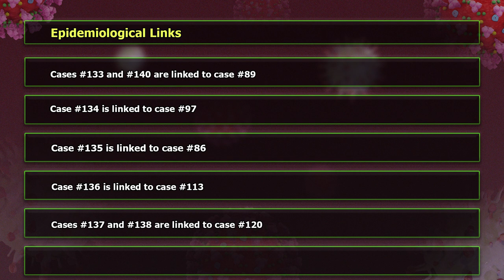Saint Lucia records cases #132 to #141 of COVID-19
The total number of cases diagnosed in country to date now totals 141.
As testing for COVID-19 continues and cases are being diagnosed it is important to note that a wide range of ages and communities are being impacted across the island. This virus is new to our population and as such we all have reduced immunity to the virus making us as a nation highly susceptible to infection. This requires us taking all necessary measures to minimize our exposure to the virus. Although everyone is at risk, the elderly, people who are obese as well as people living with conditions like hypertension, diabetes, asthma and other chronic illnesses need to be particularly careful.